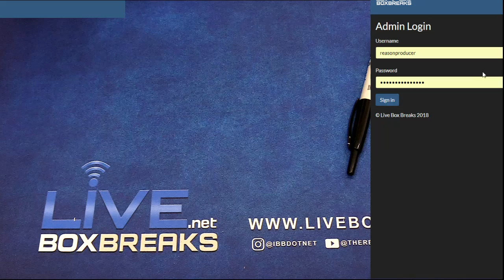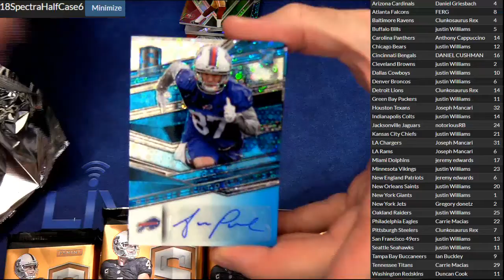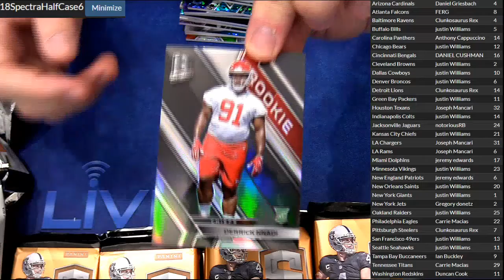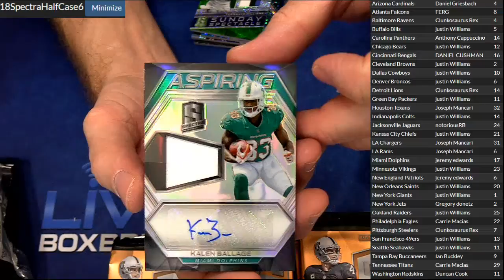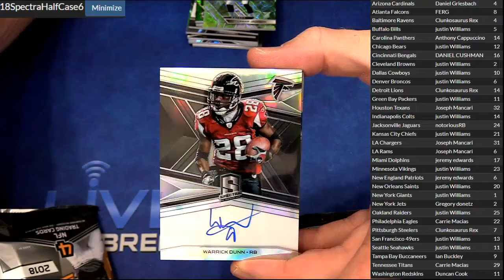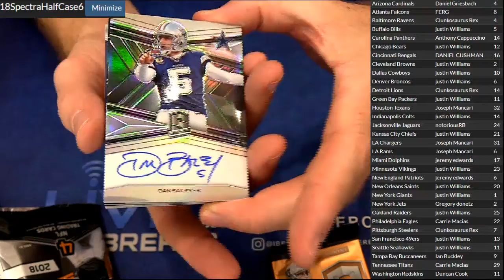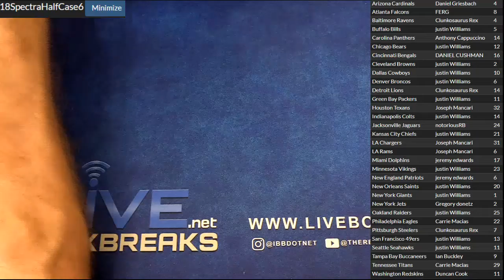2018 Spectra Half Case #6 LBB